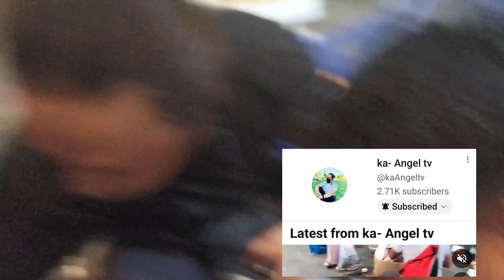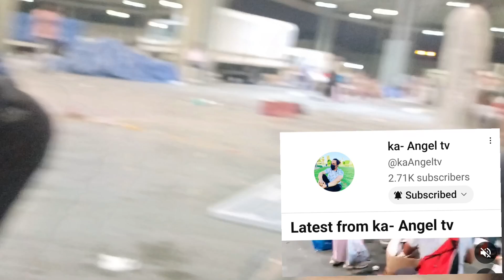DUMPSTER DIVING‼️GRABE!!! SA SUBRANG DAMI BULLDOZER ANG KELANGAN